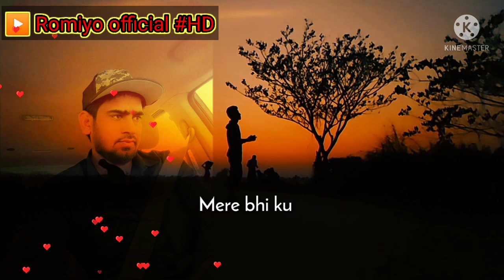ghar ki jimmedariyan✌️ Sad shayari status 💔 statusvideo 📷 || Dard status😰💔sadstatus